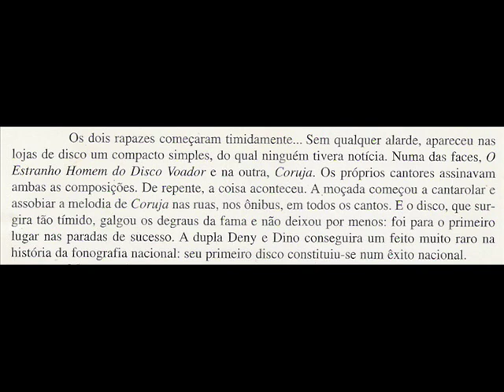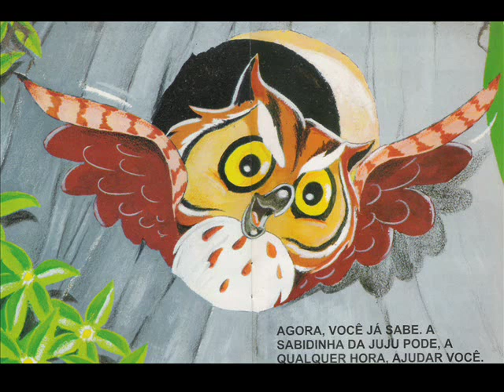Jovem Guarda - Deny e Dino (CORUJA)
Vídeo antigo do extinto canal jadersonnngs